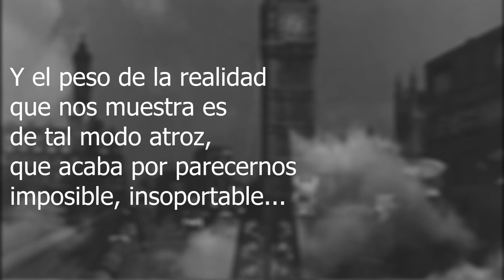Cine de Culto: Los Olvidados y la cruda realidad de México | Dir. Luis Buñuel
En esta querida sección les traemos nuevamente en el Cine de Culto una película muy conocida en México y trascendente dirigida y escrita por Luis Buñuel (El perro andaluz), famoso director del cine surrealista. Por lo que no te pierdas esta recomendación y análisis crítico de lo que rodeó a esta película y por qué es tan relevante en nuestros tiempos.